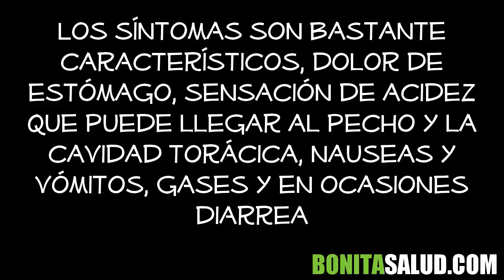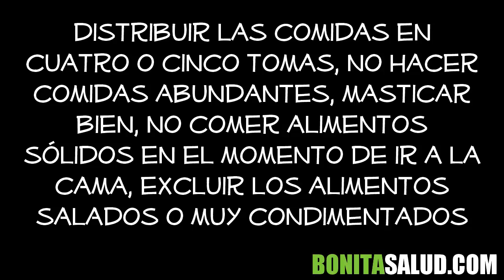GASTRITIS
Es la inflamación del revestimiento interno (mucosa) del estómago.

¿Qué causa una gastritis?
La gastritis puede ser causada por una infección bacteriana (como el Helicobacter pylori) o viral, por enfermedades autoinmunes (como la anemia perniciosa, una forma de anemia que ocurre cuando el estómago carece de una sustancia que es necesaria para la absorción y digestión de vitamina B12) o por el reflujo de bilis hacia el estómago (reflujo biliar).
También puede ser causada por irritación debido a:

El exceso de alcohol.
A la utilización de ciertos medicamentos, como la aspirina y otros antiinflamatorios.
Vómitos crónicos.
El exceso de secreción de ácido gástrico, como el provocado por el estrés.
La ingestión de sustancias corrosivas o cáusticas.
La gastritis puede presentarse en forma rápida (gastritis aguda) o mantenerse en el tiempo (gastritis crónica).

¿Cuáles son los síntomas de la gastritis?
Los síntomas varían de unas personas a otras, y en mucha gente no hay síntomas. Los más comunes son:
Ardor de estómago.
Nauseas.
Vómitos.
Indigestión abdominal.
Hipo.
Pérdida de apetito.
Sensación de distensión del abdomen.
Vómitos con sangre de color negro o en posos de café molido.
Deposiciones negras.